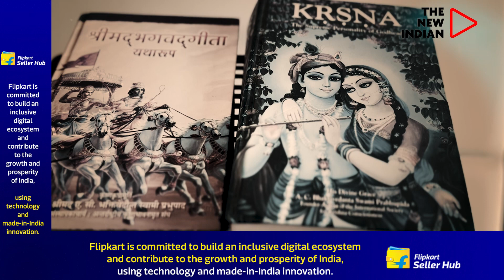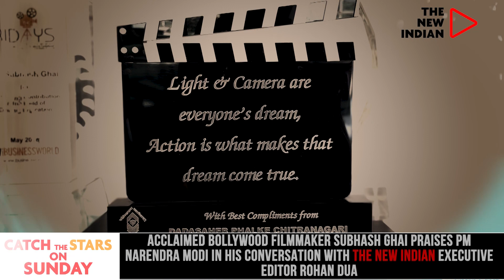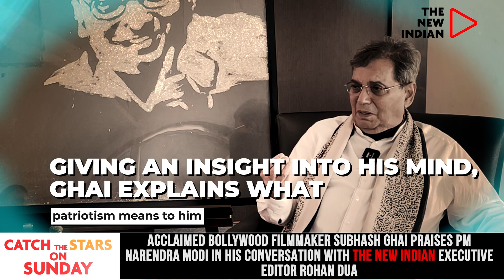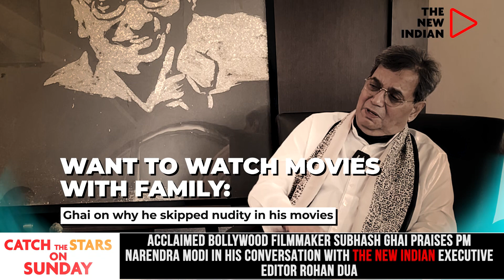CATCH THE STARS: Veteran filmmaker Subhash Ghai in praise of PM Narendra Modi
In this exclusive interview with The New Indian, acclaimed director, writer, and producer Subhash Ghai talks about his upcoming film Chor Police, his production house Mukta Arts, and his film college Whistling Woods. Ghai shares his childhood memories of reading classics and epics such as Ramayana and Mahabharata, which influenced his decision to become a filmmaker. He also talks about his experiences growing up in Delhi and the importance of storytelling. Ghai discusses how corruption has been a major theme in his films and praises Prime Minister Narendra Modi's vision and determination to transform India. He also touches on the importance of working alone and in a team, his writing process, and the selection of locations for his films. This interview provides a fascinating insight into the mind of one of India's most celebrated filmmakers.